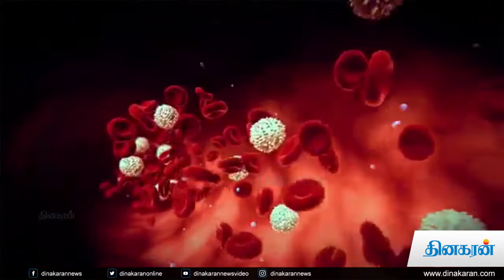உடல் வெப்பத்தை தணிக்க... சில வழிகள் | summer special tips | Dinakaran News Video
அக்னி நட்சத்திர வெயில் விரைவில் ஆரம்பிக்க உள்ள நிலையில் இந்த ஆண்டில் கோடைக் காலம் தொடங்கியுள்ளது. தமிழகம், தெலங்கானா, ஆந்திரம் உள்ளிட்ட தென்மாநிலங்களில் வெயில் கடும் பாதிப்புகளை ஏற்படுத்தியிருக்கிறது. வெயிலின் தாக் கத்தால் உயிரிழப்பவர்களின் எண்ணிக்கை நாளுக்கு நாள் அதிகரித்து வருகிறது. தமிழகத்திலும் இம்மாதிரி இறந்தவர்களின் எண்ணிக்கை தினமும் அதிகரித்து வருகிறது. கோடை வெப்பத்தால் சென்ற ஆண்டில் இறந்தவர்களின் எண்ணிக்கை 2,000க்கும் அதிகம். இப்போதே முறையான முன்னெச்சரிக்கை நடவடிக்கைகள் எடுத்தால் உயிரிழப்புகளை பெருமளவு தடுக்க முடியும்.